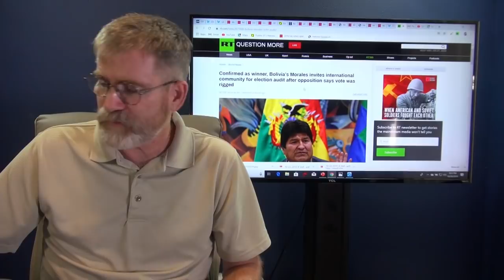CIA Trying to Overthrow Bolivia Again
First half of our video we cover the assassination of Wissam al-Alyawi by suspected ISIS militants. I24 news quotes Iraqi Shia paramilitaries as holding the US and Israel to blame.
The second half we discuss the crisis unfolding in Bolivia that seems to be a repeat of the 1964 CIA operations.